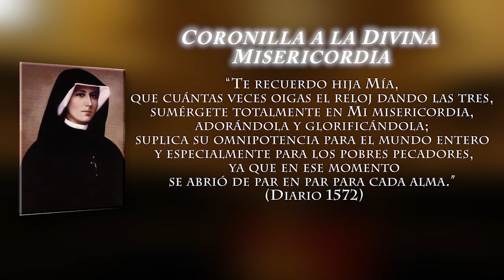Coronilla a la Divina Misericordia cantada-Beatriz "Voz de Ángel"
Hermosa versión cantada de la Coronilla a la Divina Misericordia. Incorpora lenguaje de señas para los hermanos con impedimento auditivo. Grabado en la Catedral Metropolitana Basílica de San Juan Bautista de Puerto Rico, Arquidiócesis de San Juan.  Versión al español del disco compacto "Derrama Misericordia" de Beatriz "Voz de Ángel".  Te invitamos a visitar nuestra página web para más música e información